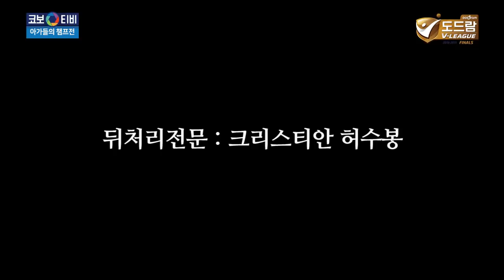[코보티비] '갑자기 분위기 슈돌???' 2세들의 지분율 싸움??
"갑자기 분위기 슈돌이요?"
코보티비 지분율 급상승 중인
대한항공과 현대캐피탈의 2세들